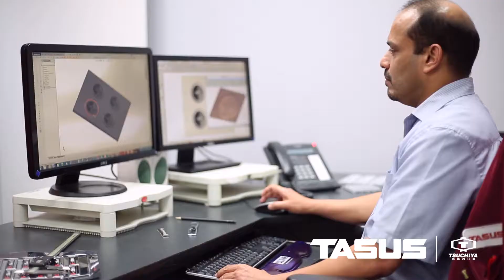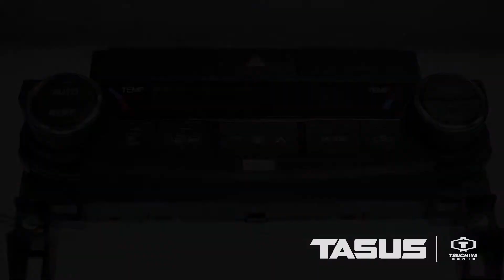TASUS Canada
An overview of TASUS' Canada plant.